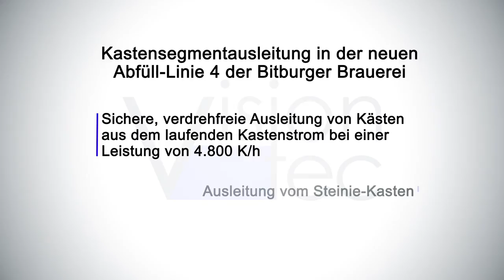vision-tec Kastensegmentausleiter Bitburger Brauerei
Kastensegmentausleitung in der neuen Abfüll-Linie 4 der Bitburger Brauerei:

•  Sichere, verdrehfreie Ausleitung von Kästen aus dem laufenden Kastenstrom bei einer Leistung von 4.800 K/h
•  Ausleitung vom Steinie-Kasten bis zum 0,5 l-Longneck-Kasten ohne Höhenverstellung